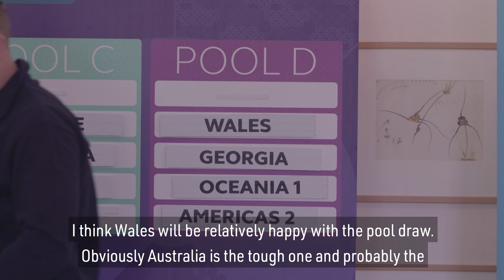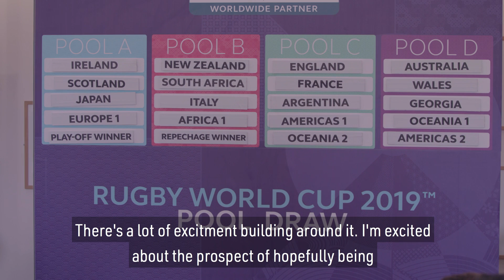Rugby stars react to RWC 2019 pool draw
Rugby World Cup legends Jonny Wilkinson, Bryan Habana and Shane Williams, were joined by England flanker James Haskell and Try of the Year 2016 winner Jamie Heaslip as they reacted to the Rugby World Cup 2019 pool draw yesterday.